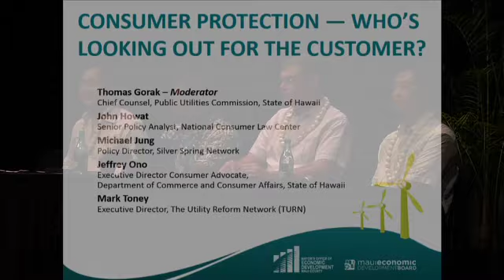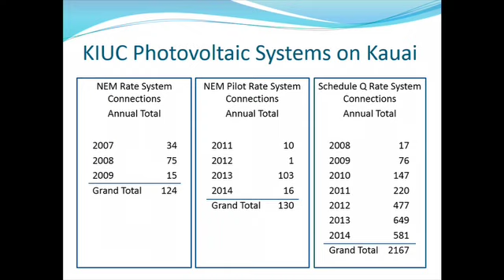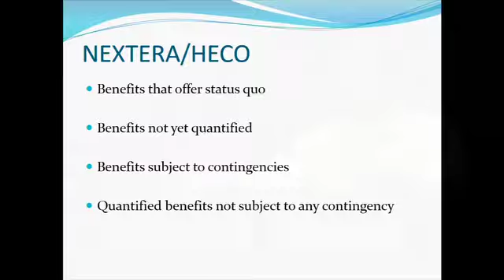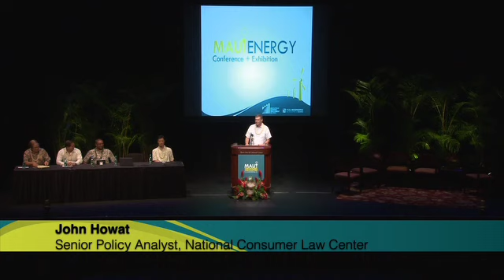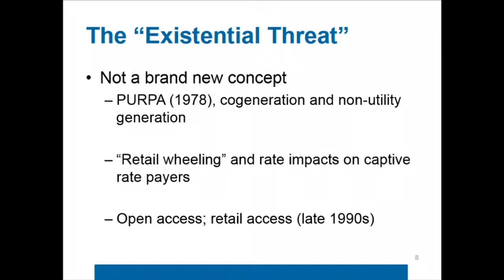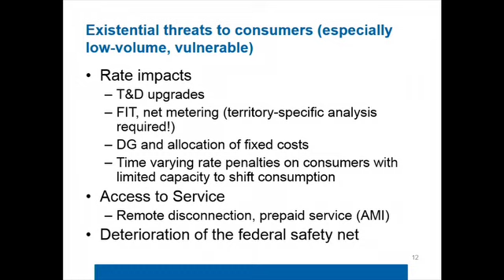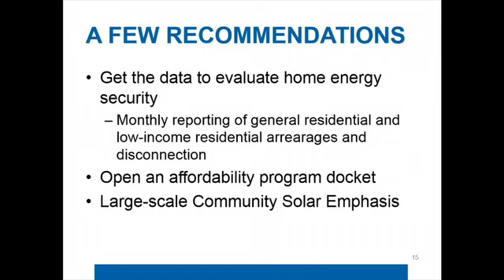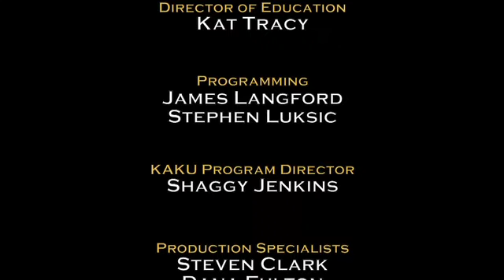Session 8 Consumer Protection